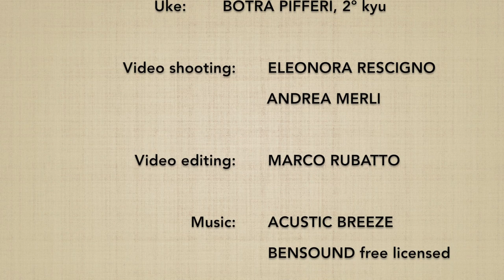Katadori KOKYUNAGE 3 - Marco Rubatto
Forma di base (kihon) e fluida (ki no nagare) di "presa alla spalla e proiezione respiratoria" (katadori kokyunage)

Basic form (kihon) and fluid form (ki no nagare) of "shoulder grip and respiratory throw" (katadori kokyunage)